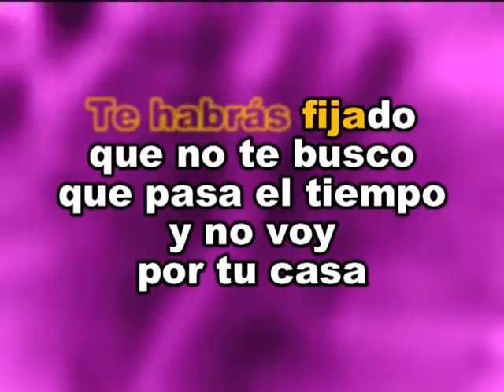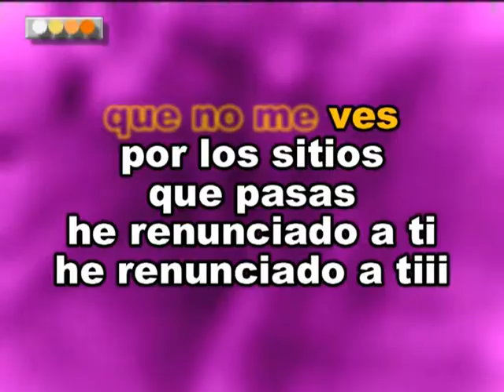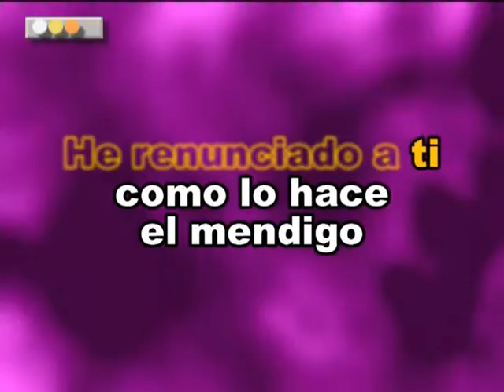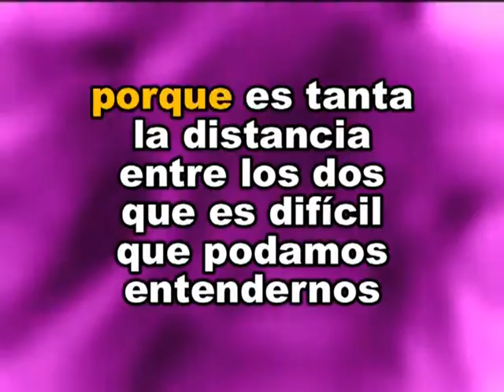JOSE JOSE, He renunciado a ti (karaoke)